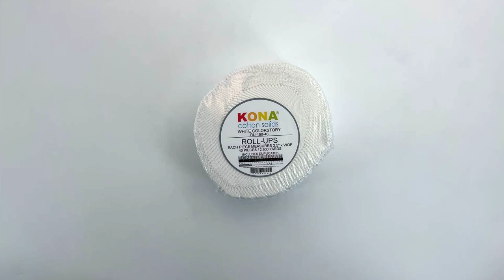White Colorstory by Robert Kaufman, Kona Cotton Solid fabrics are Oeko-tex Certified - modes4u -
bundle with 40 solid white long fabric stripes, Collection: KONA COTTON - Solid Robert Kaufman fabric